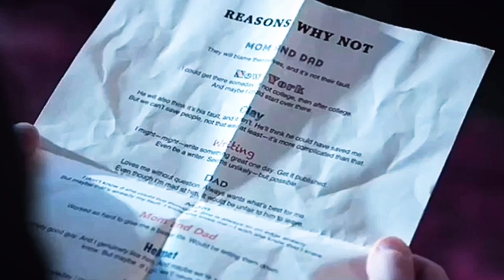Clay & Hannah [Season 3] Hurricane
I don’t own the clips or song. I only own the edit.

Song-  Hurricane by Fleurie

Let’s just say I really miss Hannah Baker.